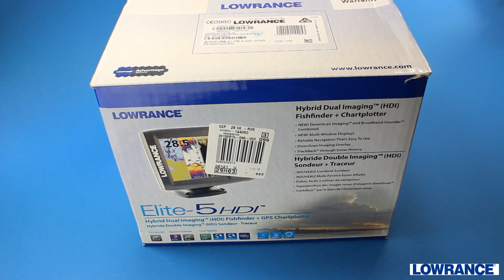Видео обзор эхолота картплоттера Lowrance Elite 5 HDI